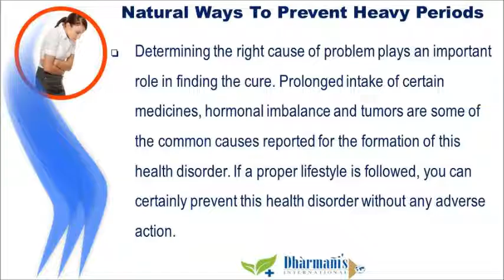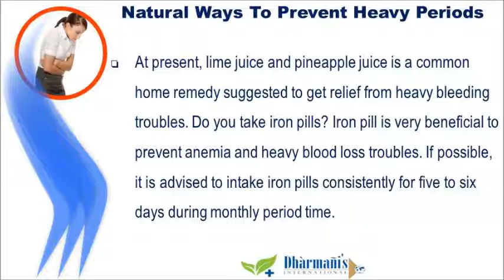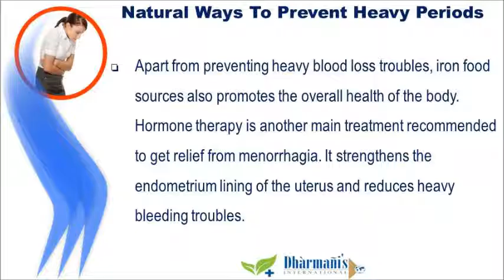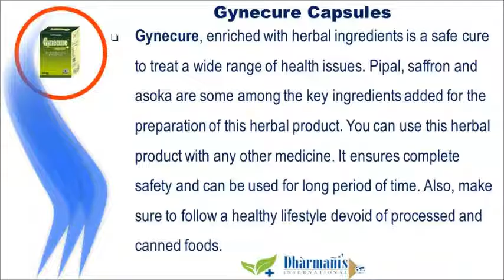Natural Ways To Prevent Heavy Periods, Menstrual Bleeding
This video describes about natural ways to prevent heavy periods menstrual bleeding. You can find more detail about Gynecure capsule